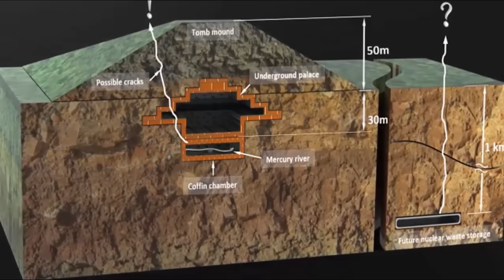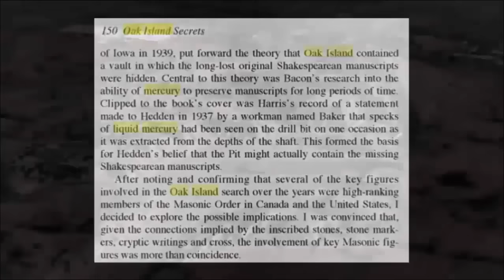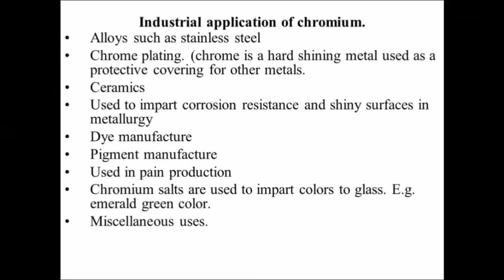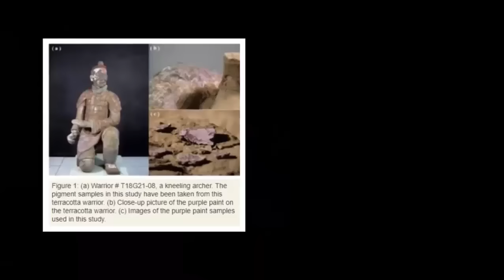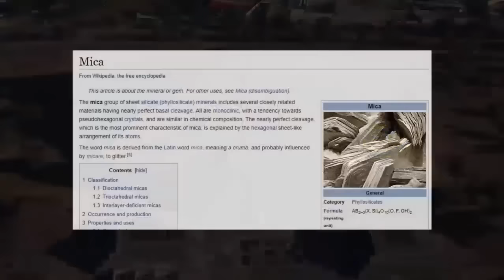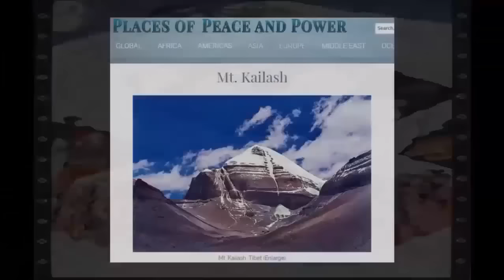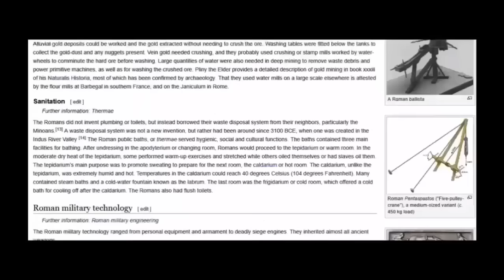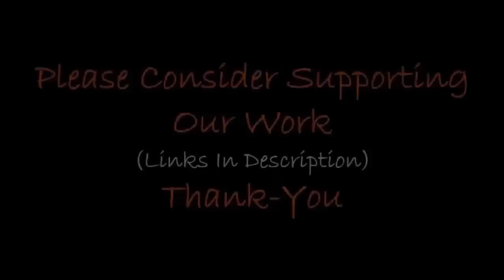Electrically Charged Mercury In Pyramid?